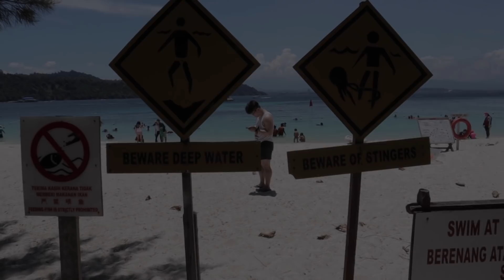이럴거면 여행가지마라(in 코타키나발루 1편)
편집하면서 이게 맞나 싶을정도로 컨텐츠가 자극적입니다
재미로만 봐주세요 앙스!!
승글이 인스타 - s.greeyou
징글이 인스타 - sjhhjssjh